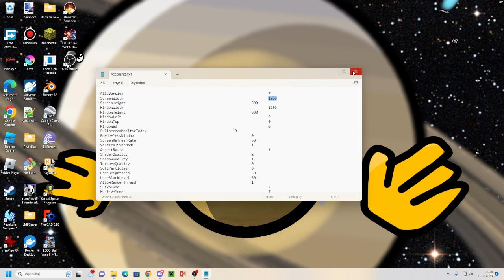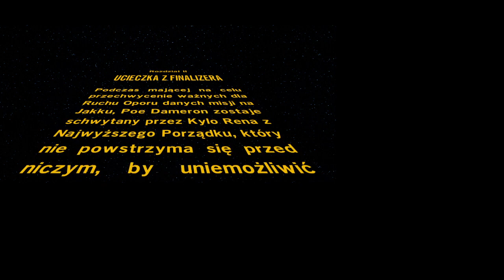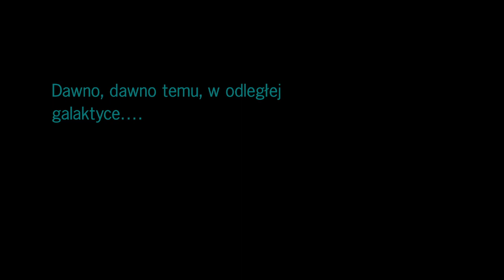Playing LEGO Star Wars The Force Awakens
==Settings==
Effects:
All Off
Inverted Flight: On (cuz im so used to the flight controls in ksp)
Resolution: 1280x800